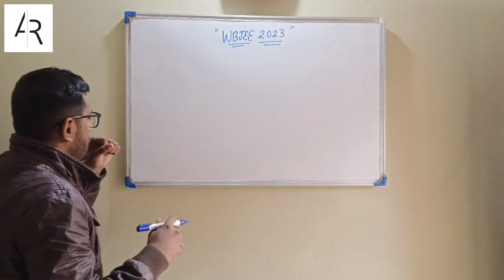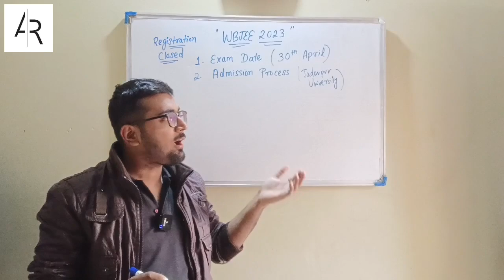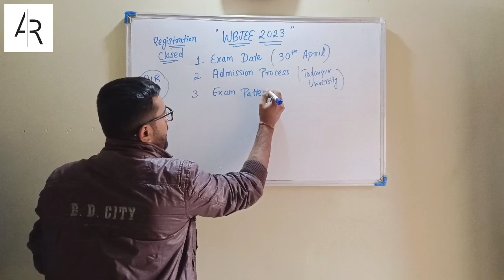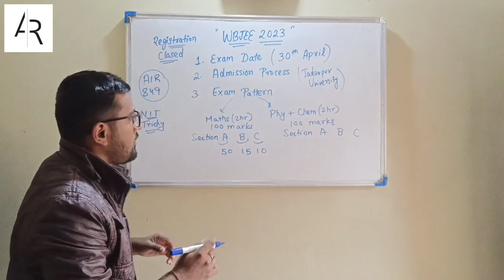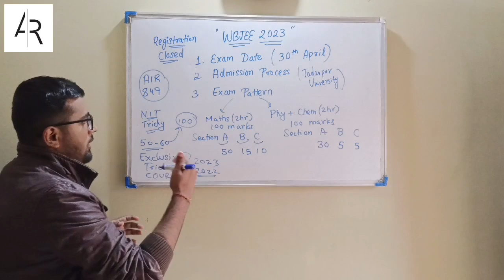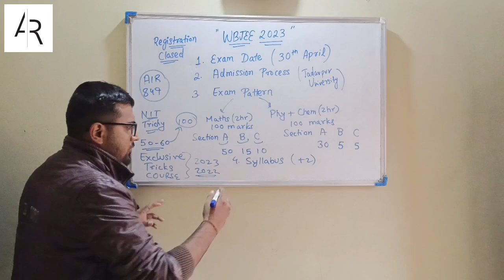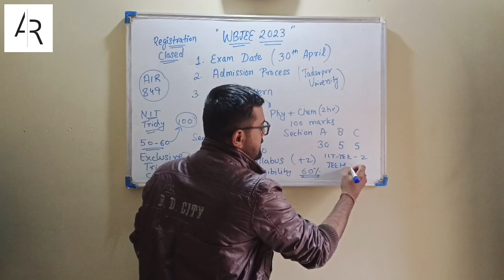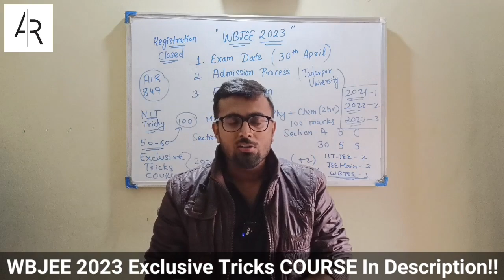😳WBJEE 2023 | Exam Date | Admission Process | Exam Pattern | Syllabus | Eligibility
💥Direct Whatsapp Message Link to enroll in WBJEE 2023 "Exclusive Tricks" COURSE

You will start receiving the course videos on your e-mail within 6 hours from the time of payment completion.